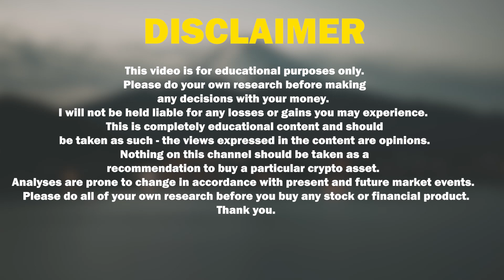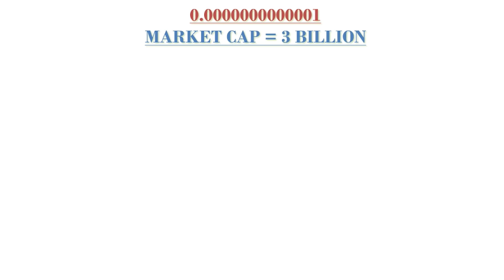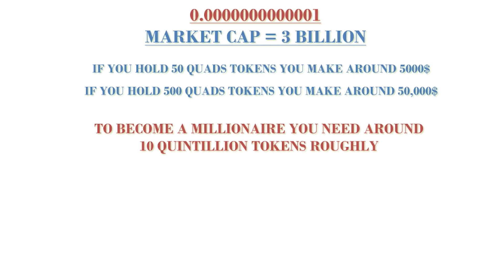🔥How Many Minimum Shibnobi (Shinja) Tokens To Make A Million Dollar ?✅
In this video we are going to find out how many minimum Shibnobi (shinja) Tokens you need to make a million dollar.